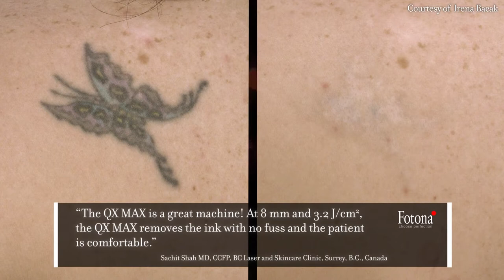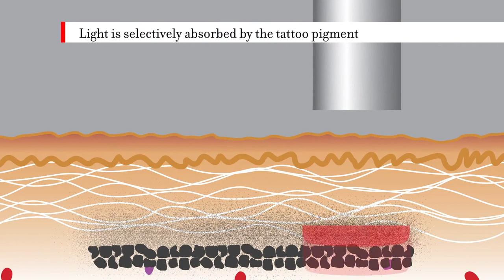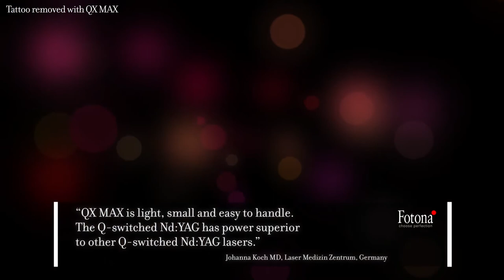[Việt Can Thẩm Mỹ]_Laser tattoo and pigmented lesions removal with QX MAX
Fotona's QX MAX is the highest single-pulse energy laser on the market. It effectively removes tattoos, all common pigmented lesions and smaller vascular lesions.